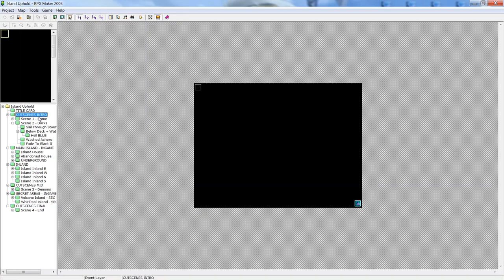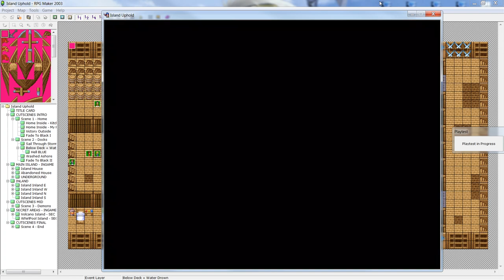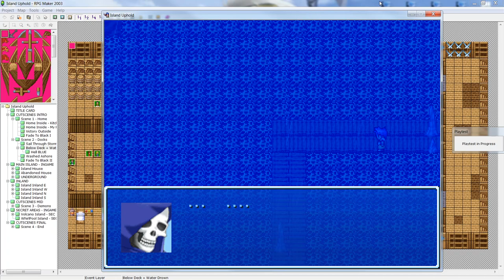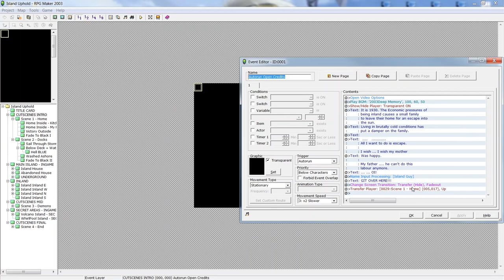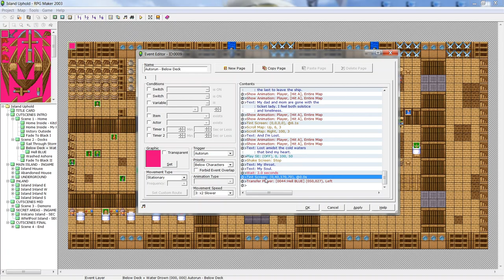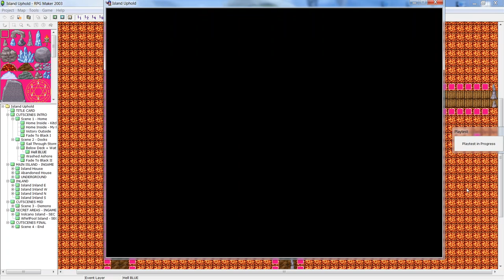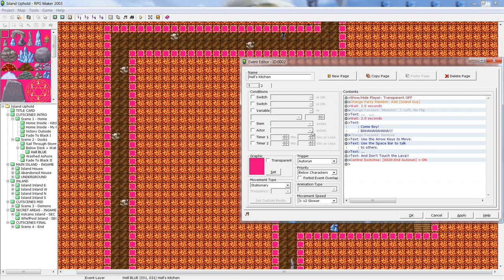Tutorial 4 - RPG Maker 2003: End Autorun Sequences [2019]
What I use to Record [Free!]